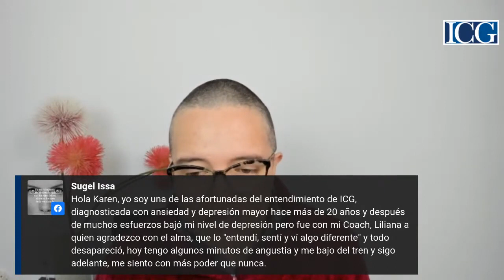El poder de la diferencia entre entendimiento y buenas intenciones Habilidades de Coaching ICG